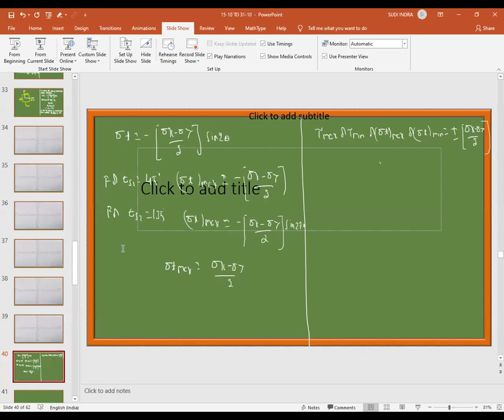Mechanics of Materials - 18MT33 Mod 2 Lec 5 Compound Stresses